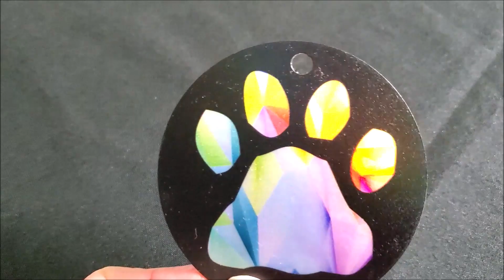Pembroke Corgi 2 Stained Glass Design Ornament video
This is a 3.5 diameter ornament that is printed on a holographic plastic material. Move the ornament in the light and the colors of the image shimmer and reflect the light and seem to change colors. The dog image is on one side and the dog paw image is on the other side.